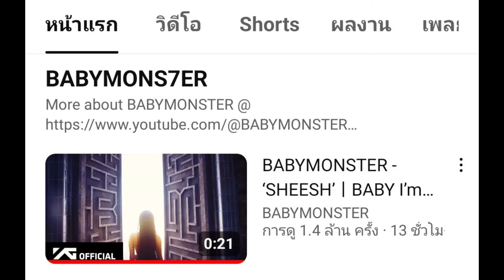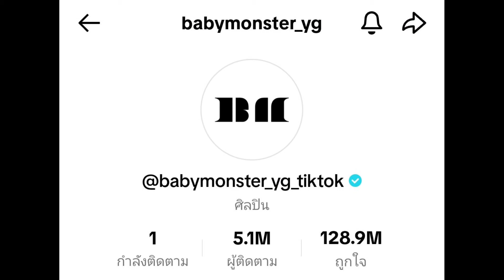BABYMONSTER รอบนี้มาอย่างจึ้ง โวคอลสะพรึงไฮโน๊ตฉ่ำ-อาฮยอน&รุกะมาเต้นโชว์ สวยน่ารักเซ็กซี่